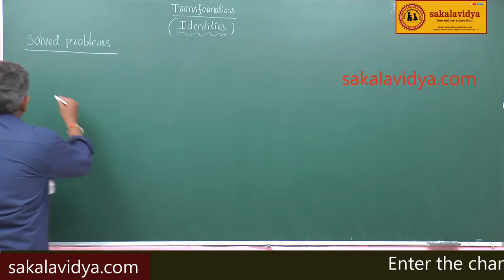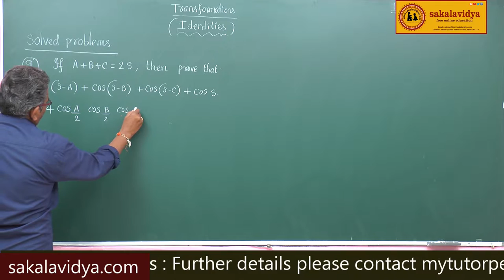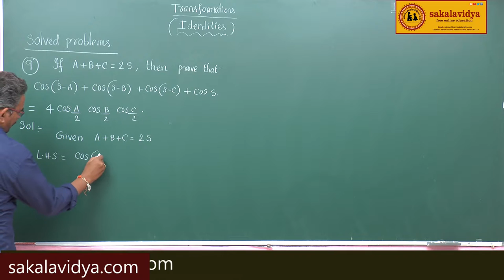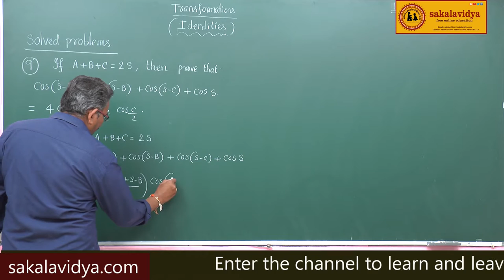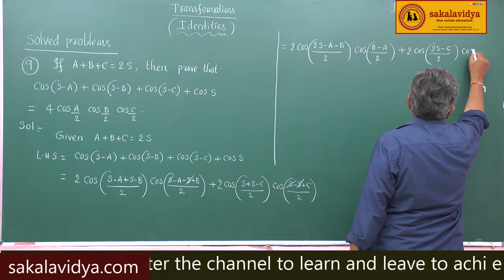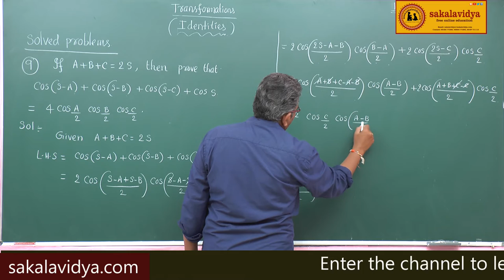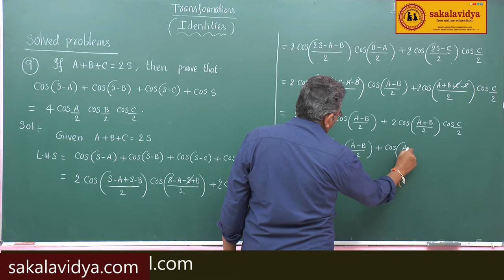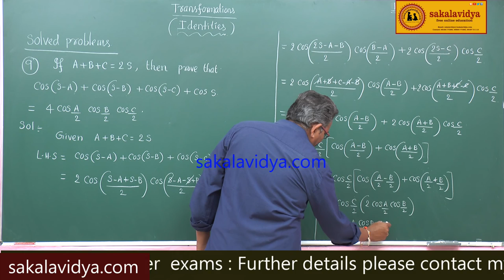IDENTITIES PART 10